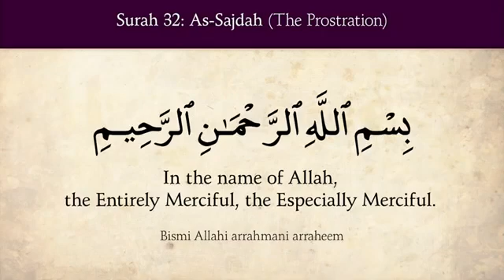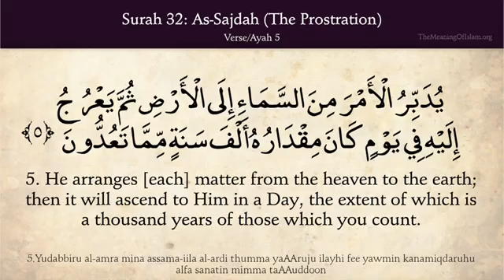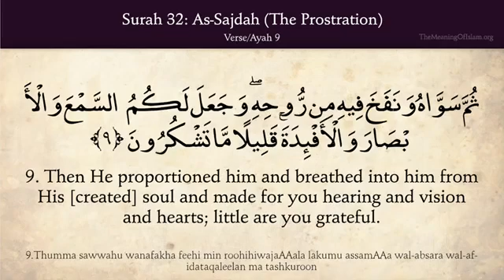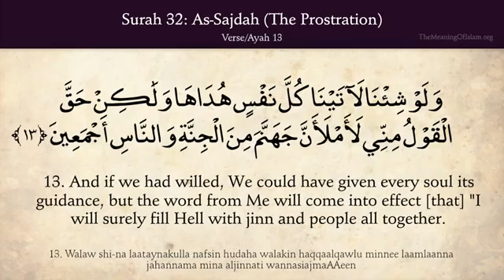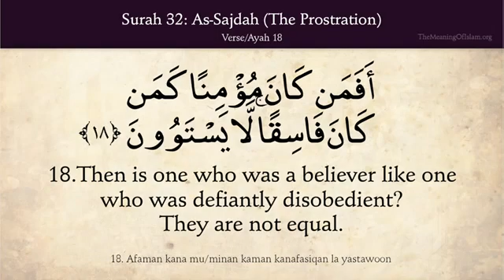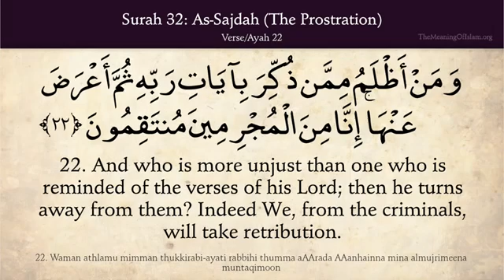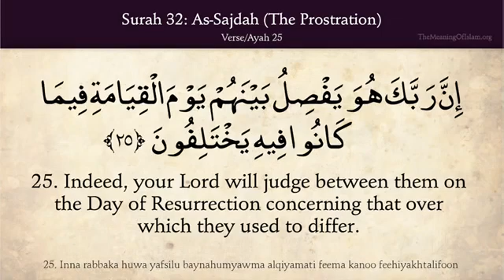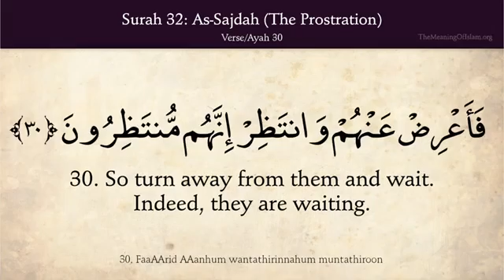Quran Surah As Sajdah (The Prostration) With English Translation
Surah 32 As Sajdah (The Prostration)